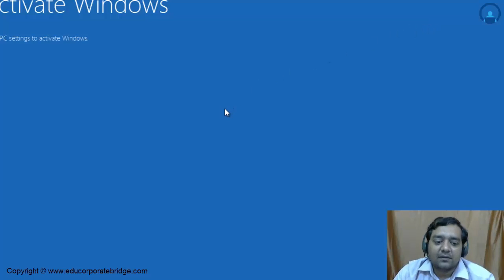Binomial Theorem Part 83 Jee mains and Jee advanced